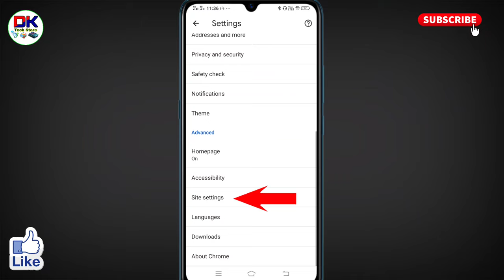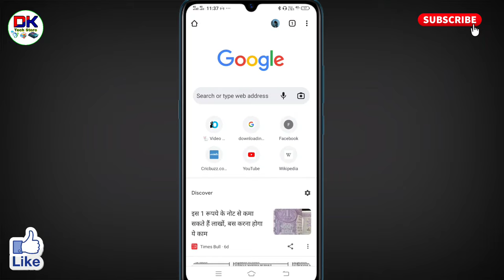google chrome ka add kaise band karen how to stop pop up ads and notification on google chrome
is video me google chrome ka add kaise band karen jate hai ya how to stop pop up ads and notification on google chrome ke bare me bataya gaya hai